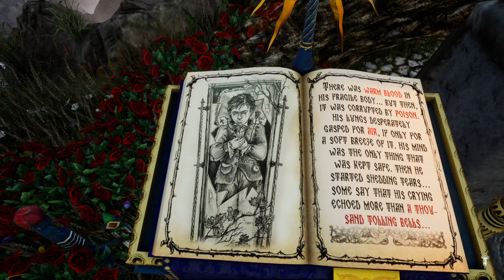Gray Dawn #1 | Linux / Proton